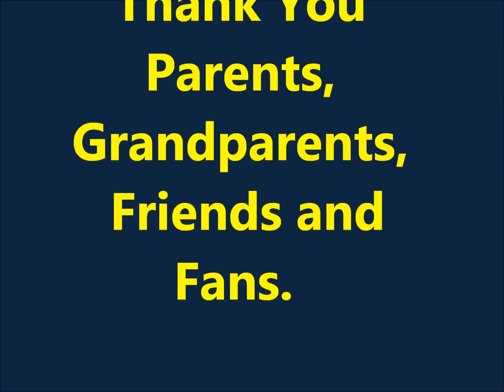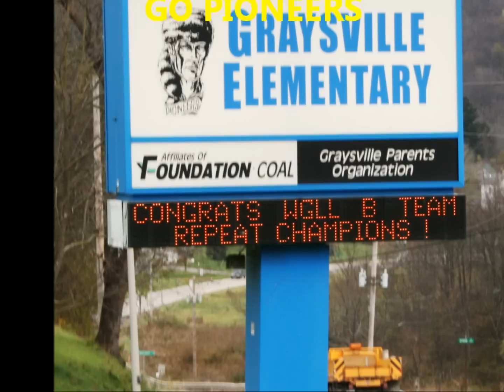West Greene Little League Football 2011.wmv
West Greene Little League 2011 football season pictures and video of the A, B, and C teams ending with a B-Team tribute video celebrating their back-to-back championship titles.